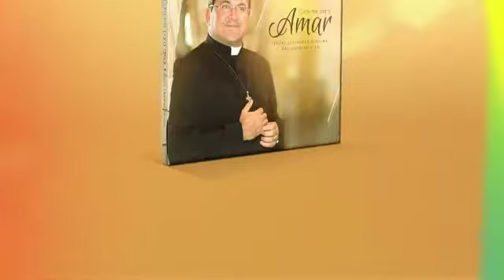Novo CD do Padre Cleidmar Moreira